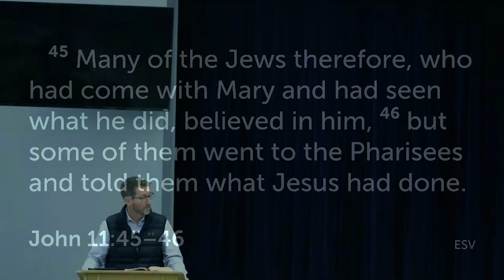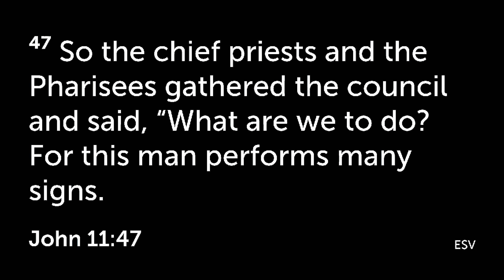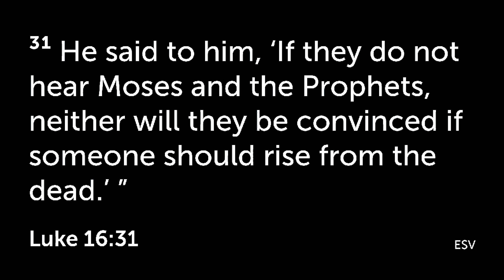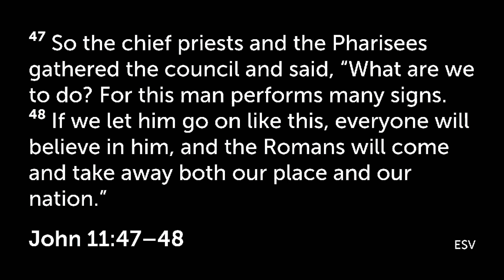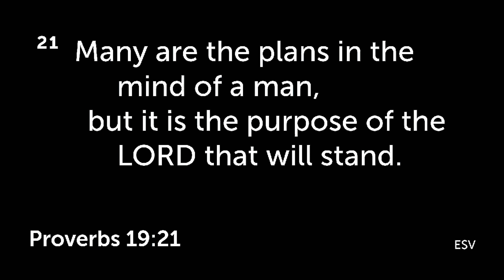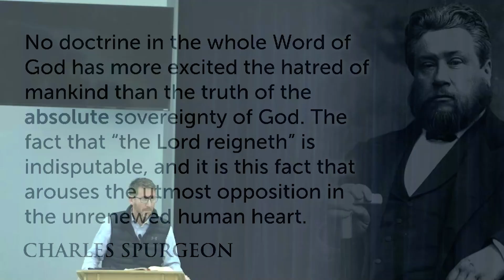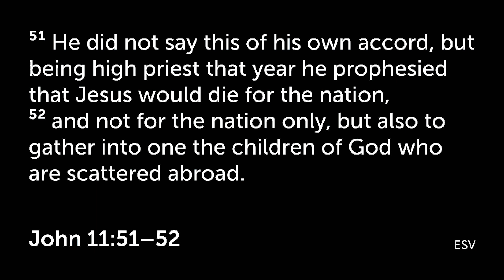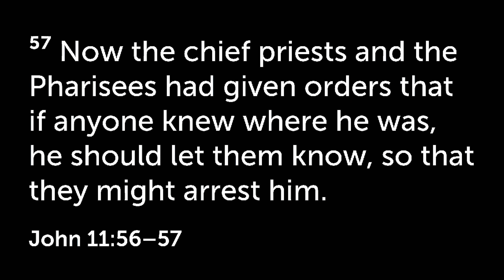Sermon Series - John 11: 45-57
Here at The Parish Reformed we're just a couple of guys who found ourselves asking some hard questions about what we had always been taught. Those questions eventually led us to reformed theology.

On this channel we tackle  hard discussions and hard truths according to scripture.